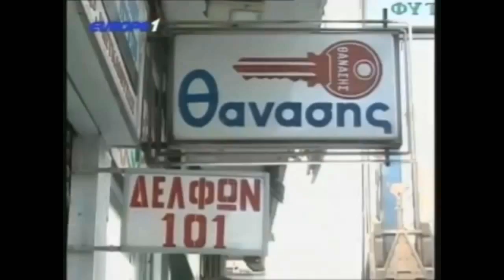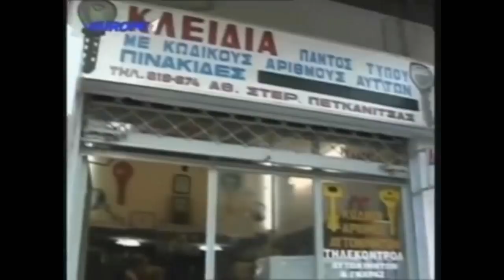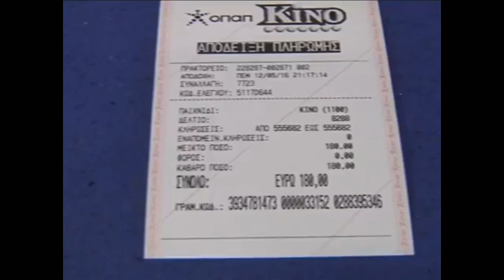Ραπτόπουλος λύνει τη σιωπή του για τον Τζόρνταν "για τέτοιον κ@ριολη μιλάμε"